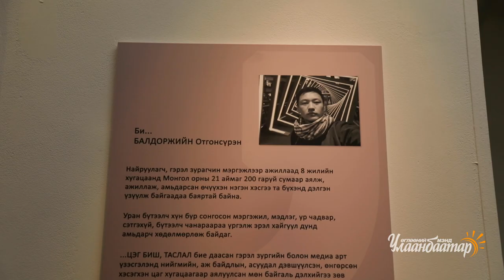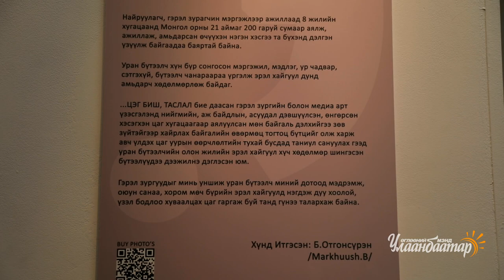Цэг биш, Таслал гэрэл зургийн үзэсгэлэн